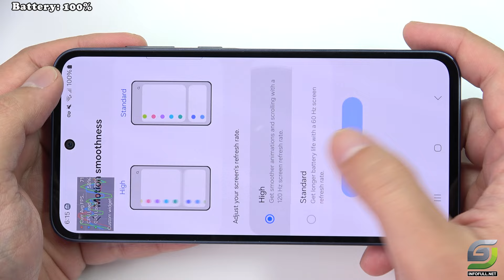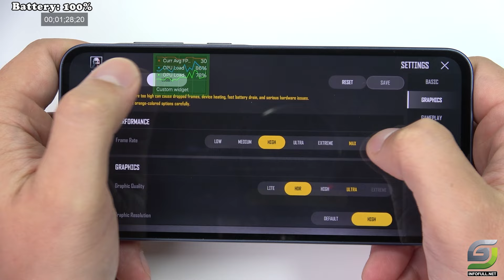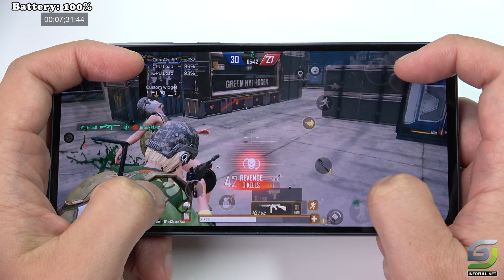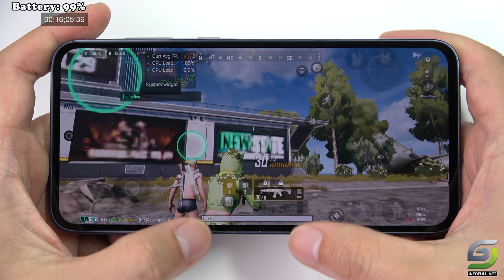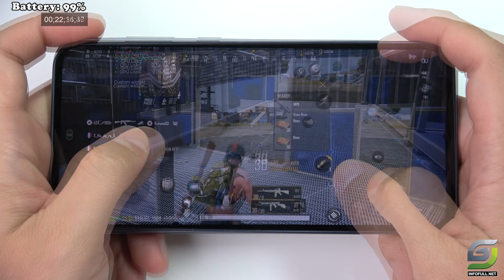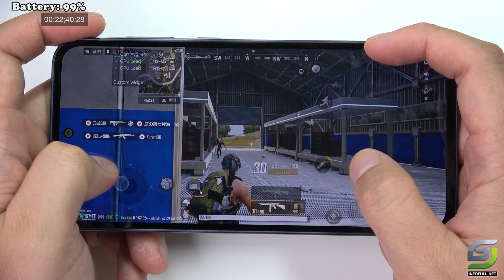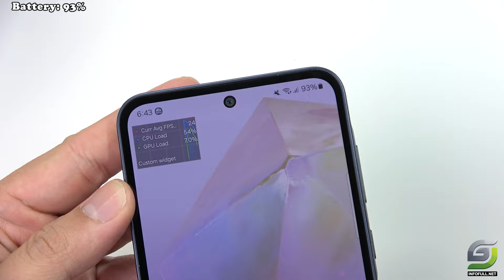Samsung Galaxy A35 test game PUBG New State Max Setting | Ultra 90 FPS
Main camera
Triple 50 MP, f/1.8, (wide), 1/1.96", PDAF, OIS
8 MP, f/2.2, 123˚, (ultrawide), 1/4.0", 1.12µm
5 MP, f/2.4, (macro)
Selfie camera
OS: Android 14
Chip: Exynos 1380
RAM: 8 GB
Storage: 128 GB
Batter: 5000 mAh 25 W